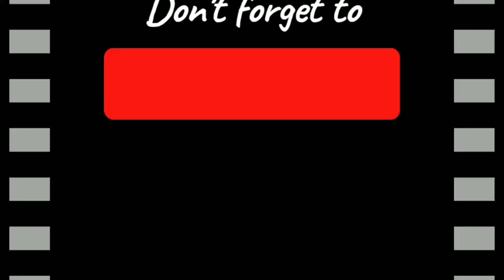बच्चे को बचाने के लिए बड़े बिल्ले से भिड़ी बिल्ली, देखिये Cat reaction on stray cat 😲😡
Cat protect to tiny kitten |Angry Cat reaction on stray cat 😲😡|Pet vlog hindi

ABOUT MY CHANNEL:
Hi! I’m Cat Man Dinesh. On my channel, you will find cat and dog funny vlogs. I love sharing my pet's routine. for example - Pet vlogging/cat care tips / DIY tricks, etc.] with you guys as I experience them myself.

Feel free to add me on Instagram/Facebook {Catman_dinesh}
Purepet Adult(+1 Year) Dry Cat Food, Ocean Fish - 7kg

Purepet Adult Dry Cat Food, Ocean Fish - 3 kg

Purepet Chicken & Vegetable Puppy Dry Dog Food, 1.1kg (Buy 1 Get 1 Free) & Chicken and Vegetable Adult Dry Dog Food - 9kg

Purepet Meat and Rice Dry Dog Adult, 10kg

Purepet Ocean Fish Adult Dry Cat Food, 1.2kg

Purepet Adult Cat Food Combo of Mackerel, 7 kg & Ocean Fish, 7kg

Pets Empire Stainless Steel Dog Bowl Medium (Buy 1, Get 1 Free), 700 ml
Dog Trust Pet Bathing Tool Shower Bath Sprays for Pets Washing Brush with Massager Garden Hose Compatible

meditation Mat Natural River Grass Handcrafted Pooja Floor Mats/Meditation Prayer Mat/Sittting Mat/Aasan Mat Chatai Set of 2, 18x18 Inches (IN78-BLK*2)

1.2m Long Puppy Leash,Reflective Puppy Harness for Small Dogs,Only Suitable for Puppies or Kittens (Size L, Black)
mother cat baby kitten
mother cat protecting kittens
mother cat feeding milk
mother cat crying kittens
mother cat crying for kittens
mother cat sound for kitten
mother cat protect her kitten from big cat
mom cat protect their from snake
black cat angry on stray cat
black cat sound
mother cat angry sound
billi ki video
cat man dinesh video
cat vlog hindi
pet vlogger hindi
cat rescue channel